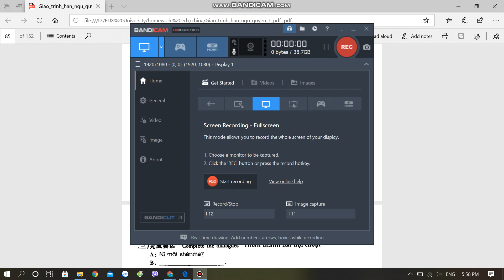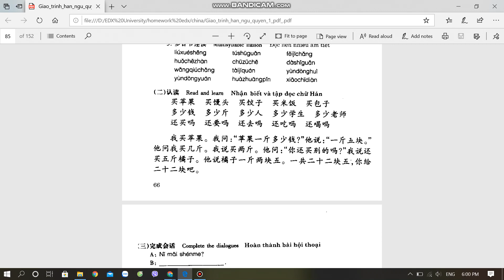Đại học edX - Khóa 1 _ Phan Tiến Thành - Bài học số 14 - Môn: Giao tiếp tiếng Trung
Sinh viên Đại học edX: Phan Tiến Thành
MSV: CUV019HP73   Khoá: 1 - Ngành: TMĐT
Hoàn thành bài tập số: 14    Môn: Giao tiếp China
Chủ đề của bài tập: Luyện nhận biết và đọc chữ hán
Giảng viên hướng dẫn: cô Hải
Link bài viết luận: không có
Thông tin người hoàn thành: Phan Tiến Thành
Đại học edX - Làm trước học sau
70% Thực hành - 30% Lý thuyết